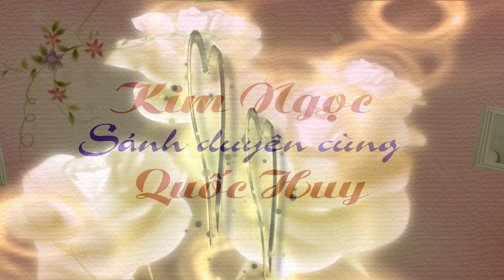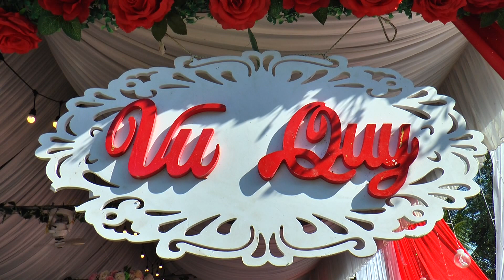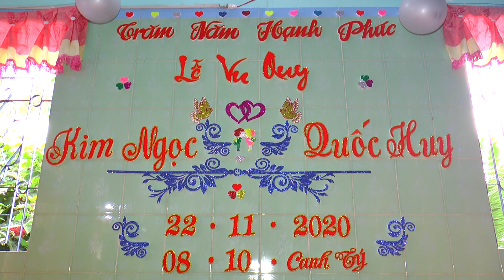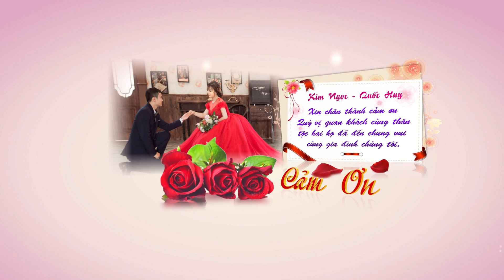le vu quy kim ngoc quoc huy